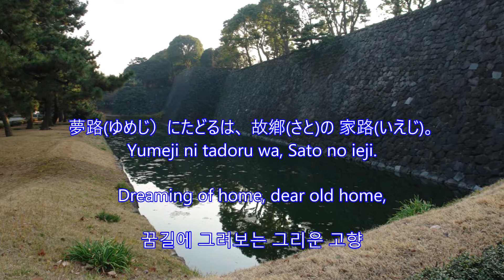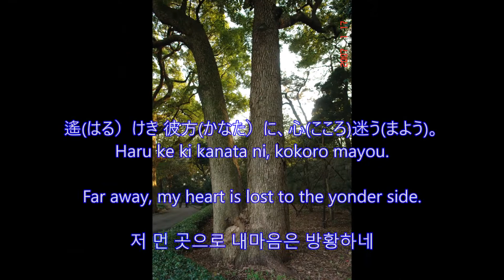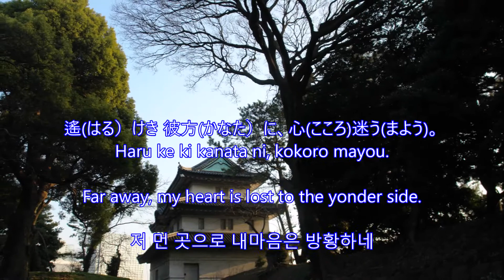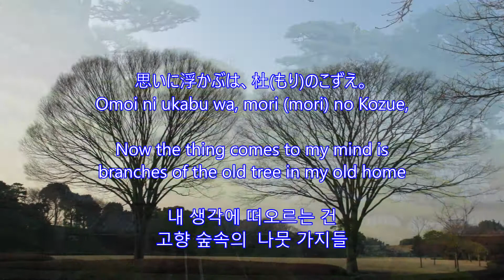여수(旅愁, 고향집) - Misora Hibari: Imperial Palace East Gardens Tokyo, Japan on Jan. 17, 2007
여수(旅愁, 고향집) - Misora Hibari
원곡:  Dreaming of Home and Mother
John Pond Ordway

Imperial Palace East Gardens
Tokyo, Japan on Jan. 17, 2007